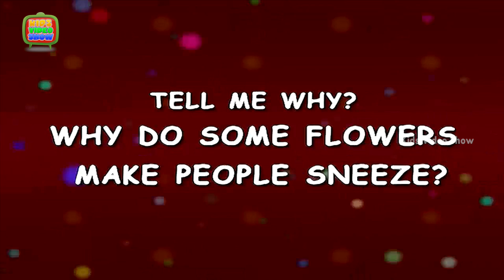Why Do Some Flowers Make People Sneeze? - Interesting Facts About Flowers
This kids educational video tells us about Why Do Some Flowers Make People Sneeze? Interesting Facts About Flowers. To help you answer them, we are right here with this HD video.  The reason this happens is because the plants contain pollen, a special substance that allows plants and flowers to be able to reproduce and make more plants and flowers. Pollen is a part of the plant, and it usually looks like a grainy or flaky powder that is yellow-like in color. Let your kids have fun and also learn through the cute 3D animation. Watch this cute 3D animation Kids HD video to know more about any important information. Kid’s Video show is a one stop show for educational videos for kids, nursery rhymes and kid’s general knowledge. Our Tell me Why is a series of kids educational videos. The channel is free with multiple video listings.